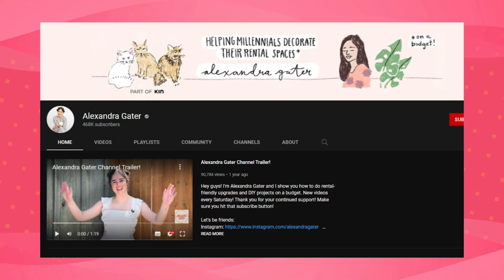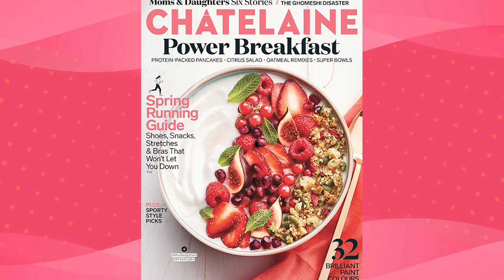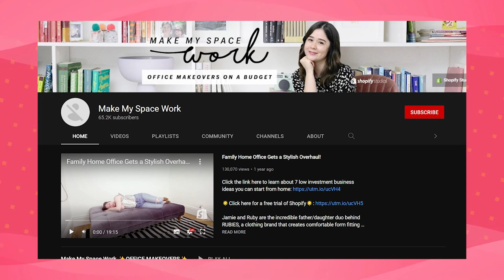Alexandra Gater Exposed | Studio Fix | Bathroom Makeover | Live Bedroom Makeover | Target Haul Money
Alexandra Gater Exposed | Studio Fix | Bathroom Makeover | Live Bedroom Makeover | Office Money
alexandra gater bedroom makeover
alexandra gater studio Apartment fix